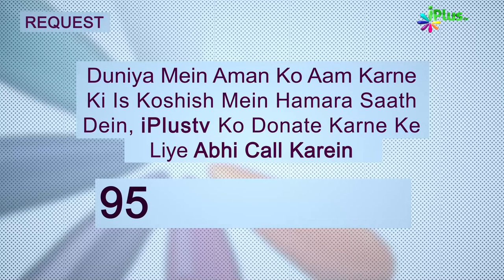Umm E Sulaym RA Ka Sabr | Ek Nasihat 117 | Shaikh Sanaullah Madani | iPlus TV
UPI : donateilm@icici